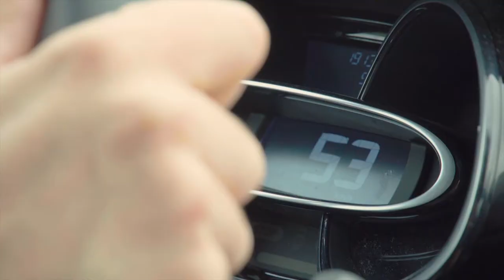Benefits of smart traffic lights (EN) | Partnership Talking Traffic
Having to wait often and long for a red light is a source of frustration in traffic. Smart traffic lights continuously let you know when they will turn green or red.

This video was created by the Partnership Talking Traffic. This is a collaboration between the Ministry of Infrastructure and Water Management (IenW), local authorities and the business community. The aim is to provide smart solutions for increasingly busy traffic within the traffic industry, telecom and internet sectors and the automotive industry.